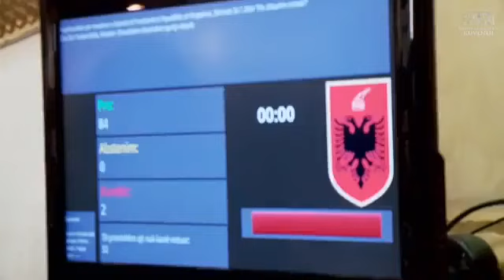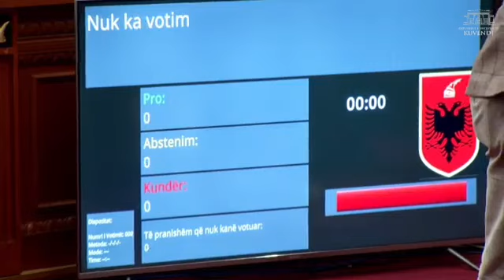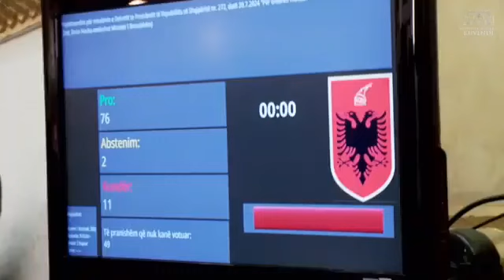Sherr, sharje e fyerje ne kuvendin e Shqiperise